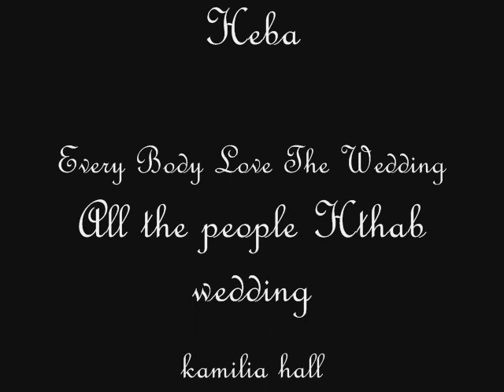double 3 remix M & H